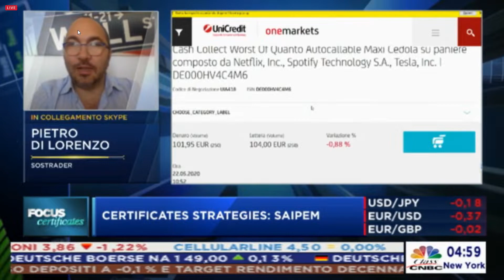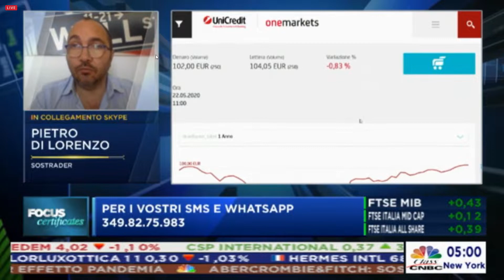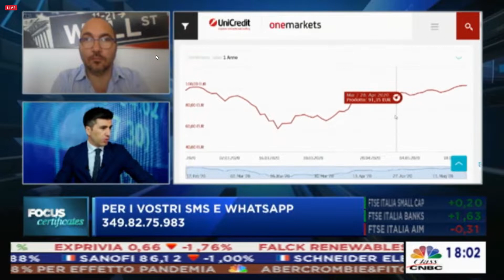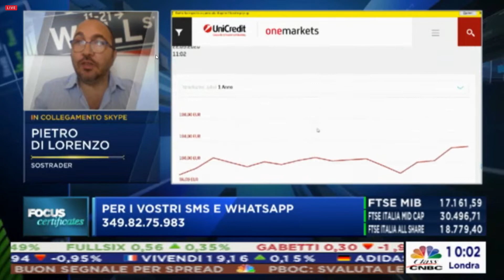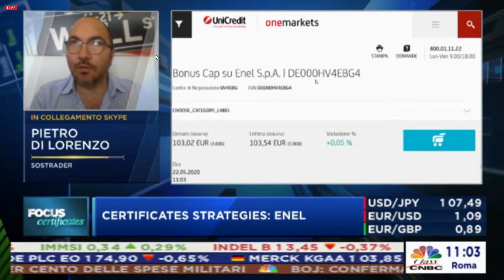Analisi sui certificates: 3 prodotti